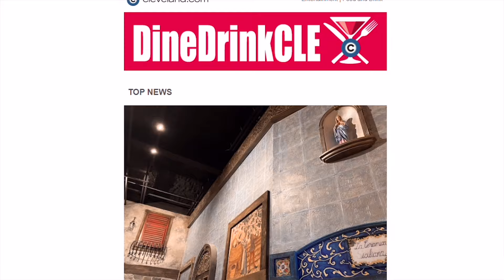Flavors of Halloweekends, Rood Food & Pie updates, Pulpo Closing, more – DineDrinkCLE: The Podcast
In episode 40 of DineDrinkCLE: The Podcast, hosts Josh Duke and Alex Darus are joined by Paris Wolfe to explore the new menu at Lakewood's Rood Food & Pie. Josh and Alex also share updates on Pulpo Beer Company in Willoughby, which is closing, and Brewella’s in Lakewood, which is expanding.

Josh Duke: @joshduke.cle
Alex Darus: @alex_darus
Paris Wolfe: @pariswolfe
Marc Bona: @mbona30

🤵 Executive Producer: Mike Norman
🎞️ Podcast/Video Editor: John Pana
📹 Production Producer: John Pana